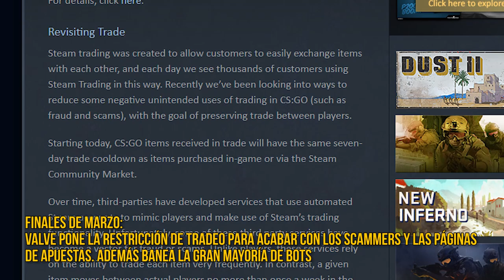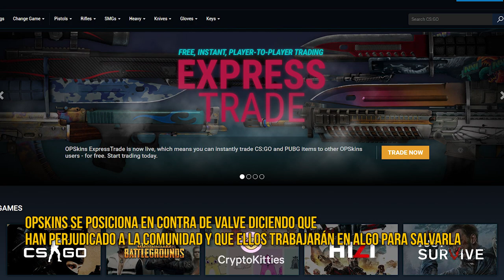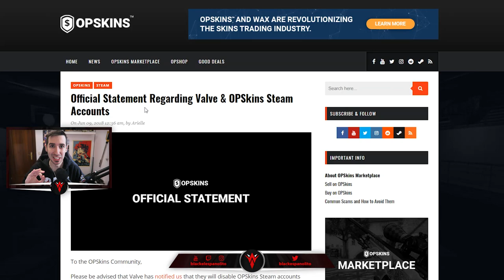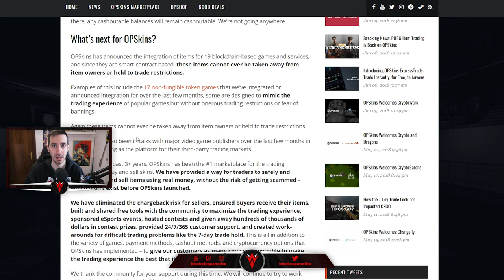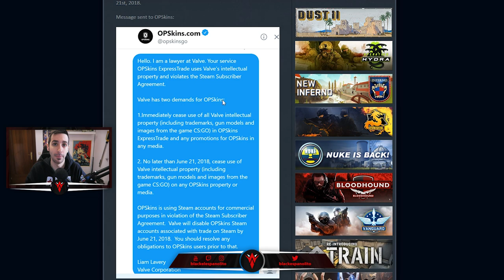LAS SKINS PIERDEN VALOR | LA GUERRA ENTRE VALVE & OPSKINS